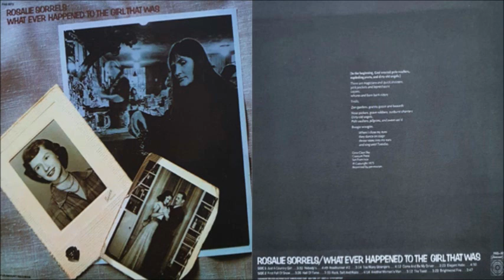Rosalie Sorrels - What Ever Happened To The Girl That Was [Full Album] (1973)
1. Just A Country Girl [0:00]
2. Nobody's [3:37]
3. Roadrunner #2 [8:24]
4. Too Many Strangers [11:40]
5. Come And Be My Driver [15:52]
6. Elegant Hobo [18:19]
7. First Fall Of Snow [23:06]
8. Hall Of Fame [26:36]
9. Rock, Salt And Nails [30:13]
10. Another Woman's Man [34:32]
11. The Toast [37:48]
12. Brightwood Fire [41:11]